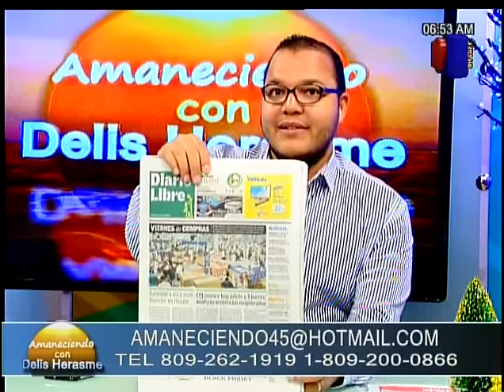AMANECIENDO 27 NOVIEMBRE 15